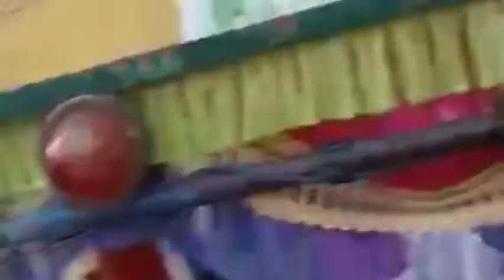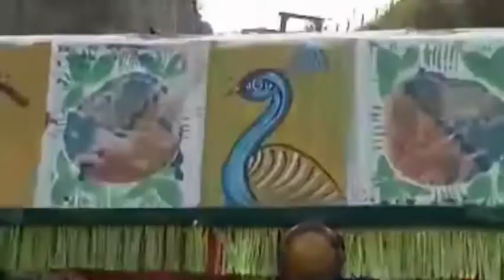Tractor For sale l Fiat tractor 480 for sale l fiat tractor 480 price in pakistan 2023 l Shani 🚜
Tractor For sale l Fiat tractor 480 for sale l fiat tractor 480 price in pakistan 2023 l
Hi,
I am Shabbir , Wel come to my you tube channel ,, Shani tractor,,

Thank you so much for visiting & sporting my channel